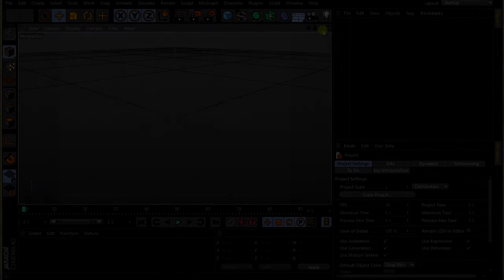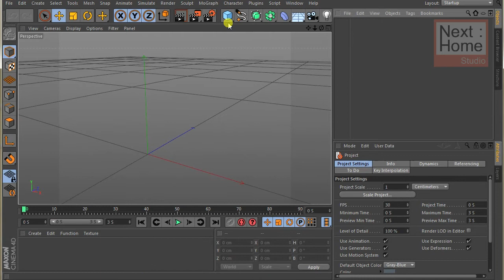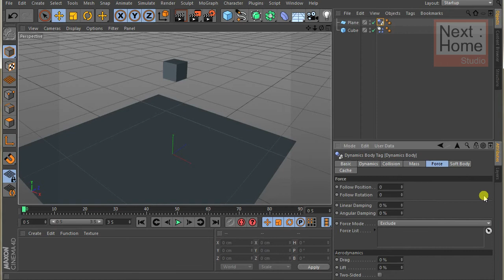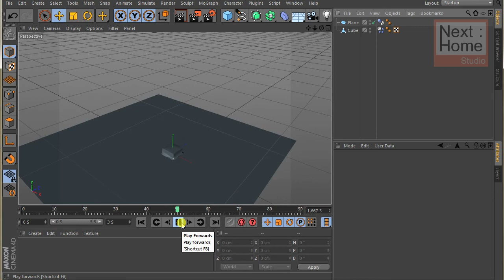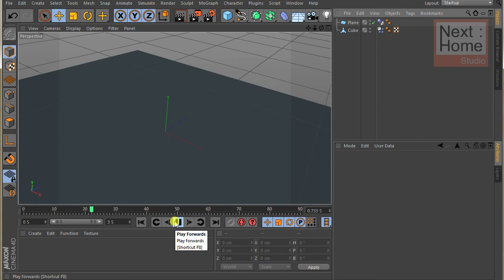7001 Cinema 4D การ Simulation tags เบื้องต้น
7001 Cinema 4D การ Simulation tags เบื้องต้น